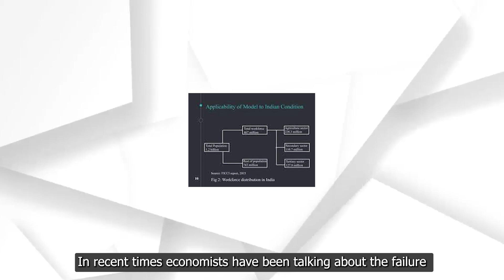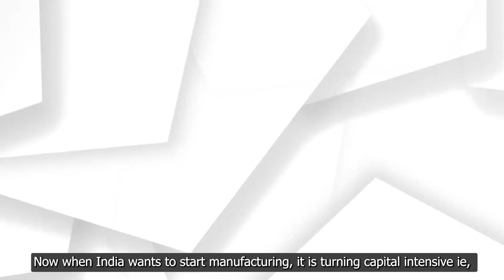Lewis Model: Success in China, Failed in India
Lewis Model propounded by a famous economist of the same name is an important concept with real life application.

In this video, we'll talk about what this model is, how China has used it and how India's lack of application of this model earlier had cost its economy.